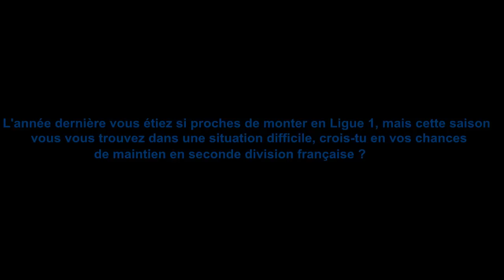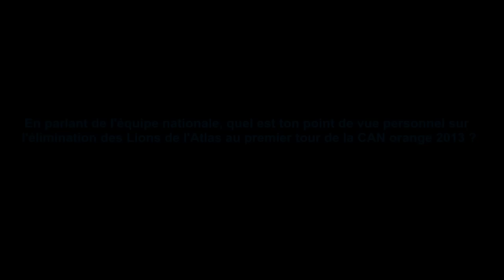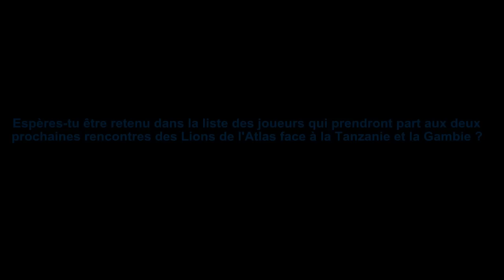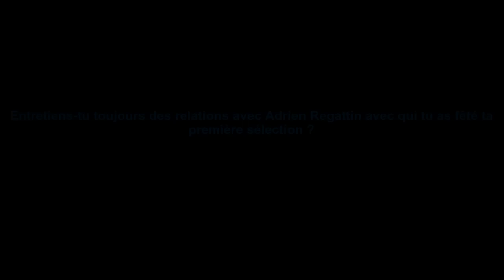ITW EXCLU : Romain Saiss